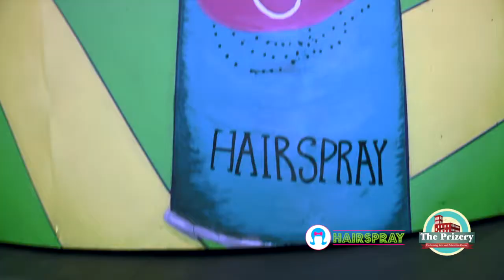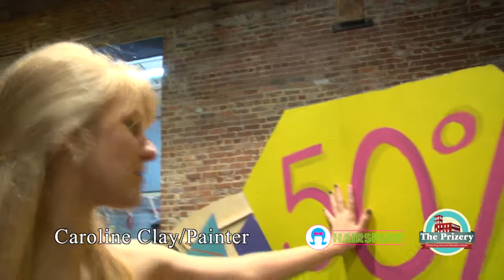The Prizery Summer Theater 2014. Set Building.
Building the set at The Prizery is just one facet of the coming together of a Summer Theater play. Technical Facilities Director, Ernelle Bellamy is responsible for ensuring the job is done right. Featured in this video is this assistant and several of the Summer Theater interns.